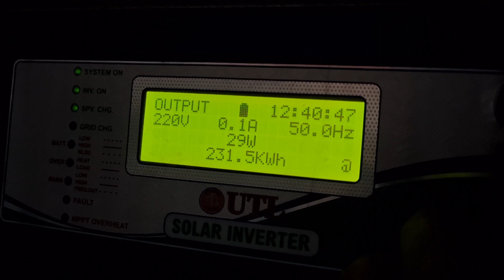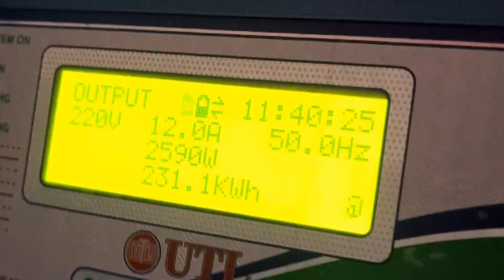UTL 3KW OFF GRID SOLAR INVERTER LOAD TEST : AMAZING / UTL 3 KW OFF GRID SYSTEM REVIEW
UTL Alfa+ 3 KV /48 V MPPT Solar Inverter Complete Load Test : India ka Sabse Best Solar Inverter hai Ye

UTL Solar Inverter
3kw off grid solar system
solar inverter
utl gamma plus
3 kw solar plant installation
3 kva soalr system price in India
inverter 48v
off grid inverter
utl 3kva solar inverter
utl inverter
off grid solar Inverter
utl solar inverter load test
utl Alfa plus solar inverter load test
utl Alfa plus solar inverter load capacity
utl Alfa plus solar system load capacity test
utl Alfa plus mppt inverter load capacity
utl Alfa plus MPPT solar laod capacity
utl Alfa plus 3KVA/48V load test
UTL Alfa Plus 3 KVA 48 V load test
3 Kva solar inverter load test
3 kva soalr inverter load capacity
3 Kva mppt soalr inverter load capacity test
India best 3 KVA / 48 V solar system for home
India's best solar inverter for shop
India's best solar system for shop
India's best 3KVA/48 V  solar system for shop
India ka sab se badhiya solar inverter
India ka sabse badhiya MPPT solar pcu
India ka sabse badhiya 3 KVA solar inverter
India ka sab se badhiya 3KVA/ 48 V Solar Inverter
real load test of utl solar inverter Alfa plus
Live load test of utl Alfa plus solar inverter
live load test of utl Alfa plus mppt inverter
live load test of utl Alfa plus mppt PCU
live load test of 3KVA 48 V Alfa plus
live load test of 3KVA 48 V mppt inverter